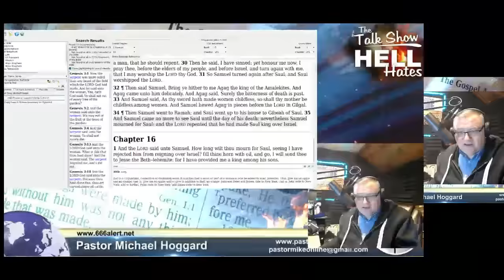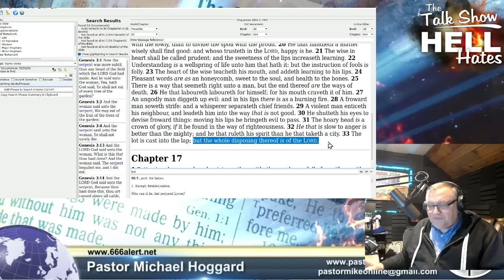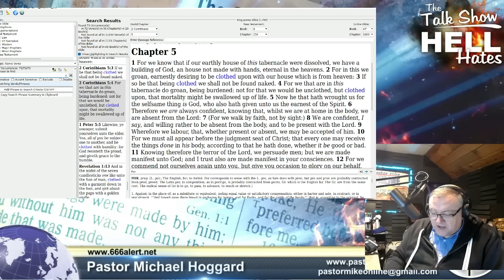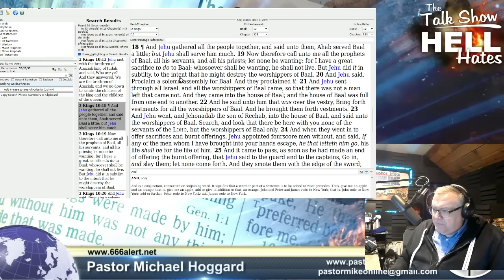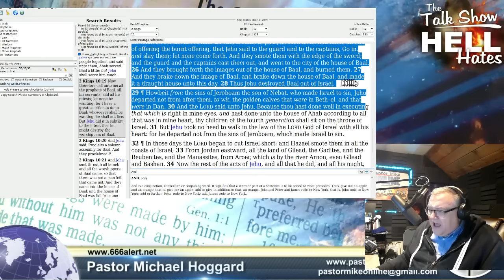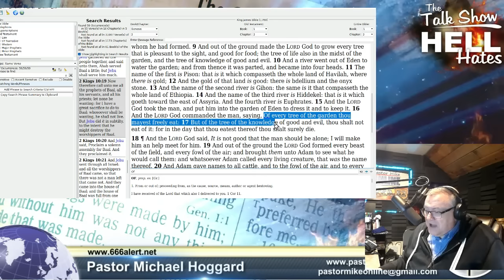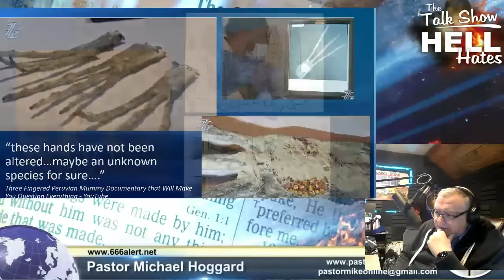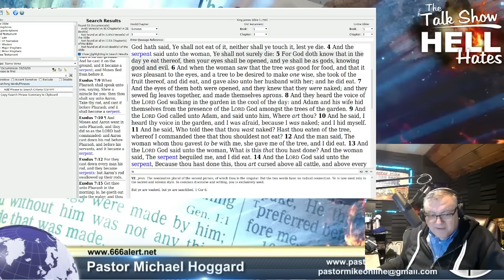The Serpent and the DNA - Part 1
The wavy symbol of the snake goes back thousands of years--has it only meant the legless lizard that slithers around on the ground? Or can it mean more than that?  How about as a symble of RNA, or doubled up as DNA?  The Bible talks about "seed" and what is seed, except DNA?  DNA is also considered a book--it can be God's Book, the one he wrote, or it can be the book of us--the DNA of our own personal book, unlike any other, but made in God's image.  Ophiology is the study of serpents and many civilizations have worshipped the serpent, even the fiery, flying serpent such as Quetzoquatle-  The Bible talks about a day of transformation coming upon the whole earth, and it will be from either the good seed or the bad seed.  Let's do a deep dive into this topic, and see which camp you might belong to.  We will continue this discussion on the the PMO.